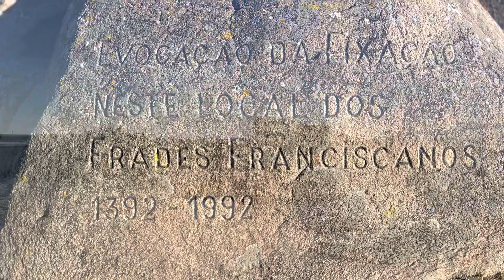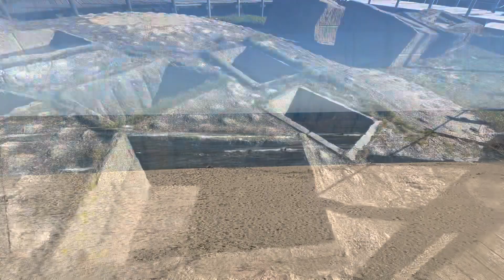Camino portugese: day 1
Porto to Vila Do Conde. 35km